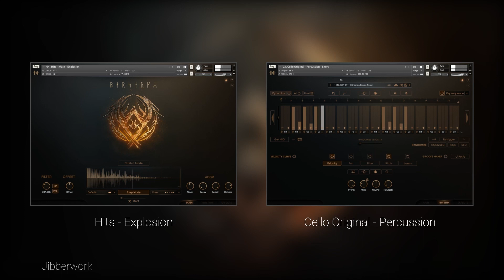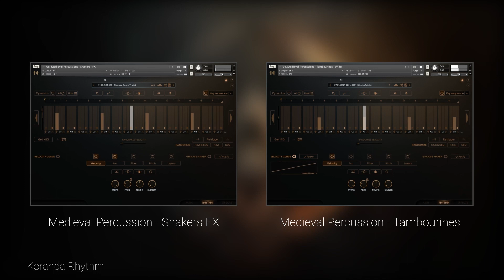Berserkr: Tribal Punk Folk Drums - Root Rhythms - Multipatches Demonstration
Berserkr: Tribal Punk Folk Drums - Out Now

⚔️UNEARTH THE TIMELESS REALM OF BATTLE, FURY, AND RITUALS⚔️
Embark on an epic journey through ancient legends, saturated with lore and medieval ferocity. Berserkr isn't just a sound library; it's a mystical portal that invigorates these ancient tales.

This list could be a great starting point for developing your own unique combinations of musical themes, given your expertise in the trailer music industry.

Featuring our groundbreaking sequencing and randomizing rhythms algorithm, Berserkr provides the tools you need to summon the spirits of ancient warriors and shamans. Craft captivating and evolving drum rhythms effortlessly with just a click. Infuse your compositions with the ethereal essence of time-honored tales and unveil numerous creative avenues ready for exploration.

🛡️CORE FEATURES & HIGHLIGHTS🛡️
- **TRIBAL ESSENCE:** Submerge yourself in the untamed wilderness. Connect to the tribal past and feel the raw power of ancient shamans. Immerse in the tactile sounds of leather strikes, diverse wood textures, and fire cracklings.
- **PUNK INFUSION:** Our sounds bring an artful edginess, making your compositions stand out across all musical spectrums.
- **FOLK ROOTS:** Relish the authentic sounds of swords clashing, leather coin pouch rustlings, and the musical charm of nyckelharpa and cello.
- **DRUMS REIMAGINED:** Unleash your creativity with our Sequencer, Dynamic sequencers, and state-of-the-art Groove Maker.
- **ENHANCED CREATIVITY:** Add rich character and depth using our finely recorded  playble round-robin loops.

🛡️VERSIONS🛡️
- **BERSERKR PRO:** An exhaustive library with 244 instrument patches, 44+ GB of samples, and three-tiered folder navigation.
   - 240+ NI Kontakt Patches
   - 90+ NI Kontakt Multi-Patches
   - 370+ NI Kontakt Elements
   - 4500+ Custom rhythm presets
   - FX Custom presets

- **BERSERKR CORE:** A curated selection featuring 62 instrument patches, and a WAV-sample library.
   - 60+ NI Kontakt Patches
   - 4500+ Custom rhythm presets

🔮AWAKEN THE LEGENDS🔮
Step into the enchanting realm of Berserkr. Evoke notes that stir the souls of ancient gods and heroes. Where mythology merges with reality, your adventure begins. The saga of Berserkr awaits you!